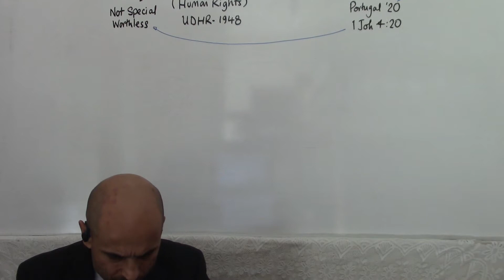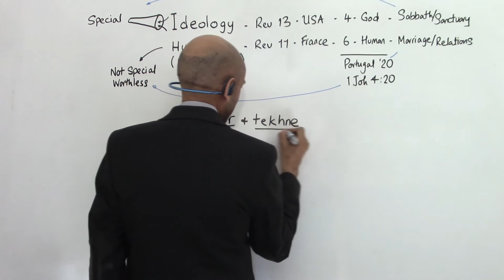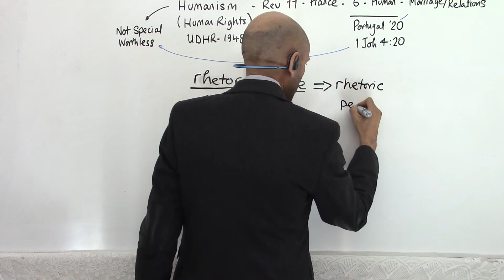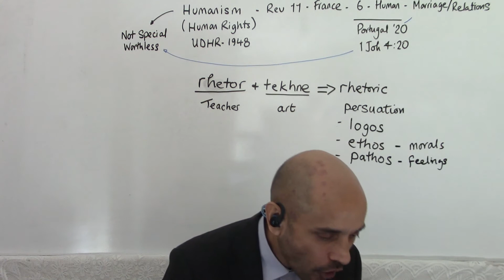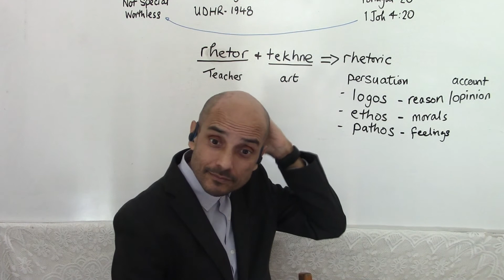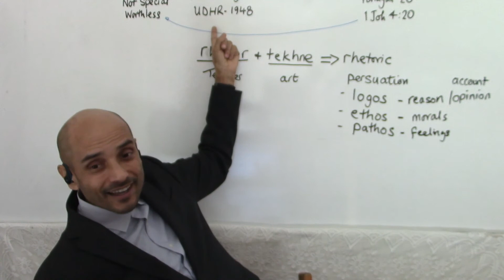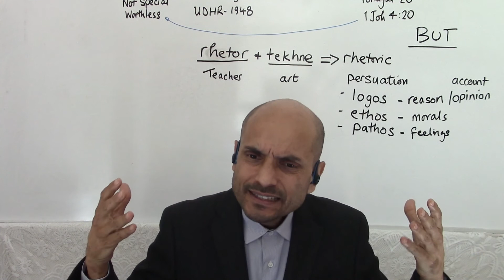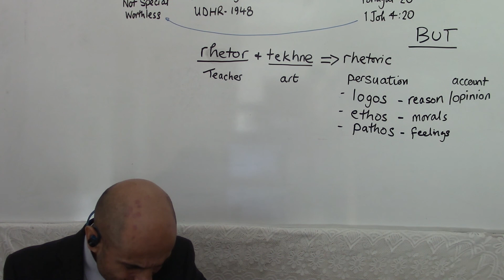2) LEaP The Art of Rhetoric - Parminder Biant 2/4/2021